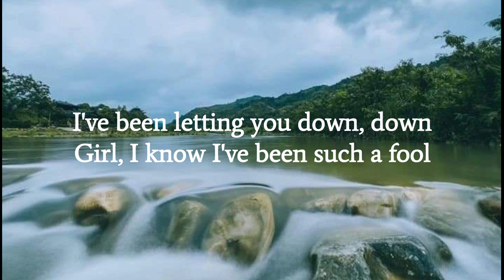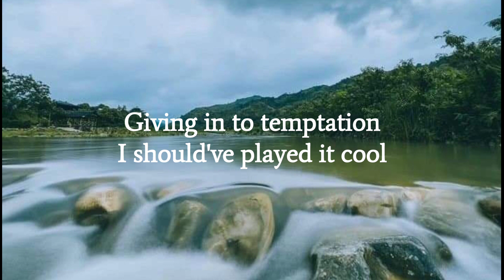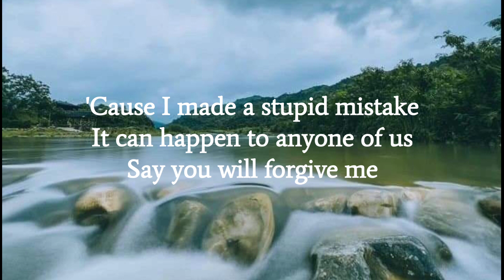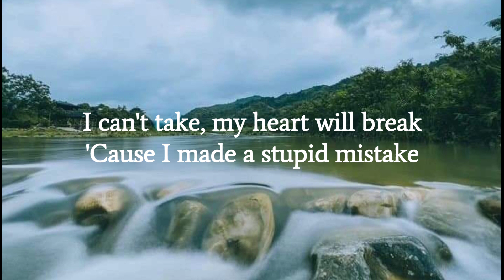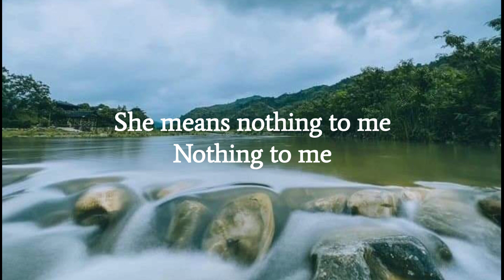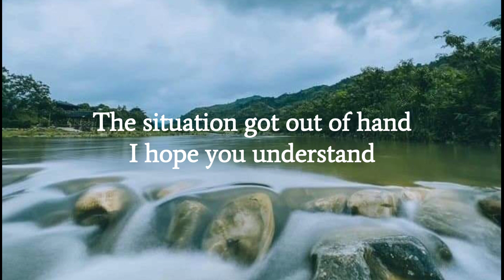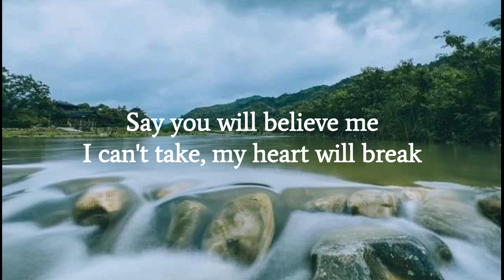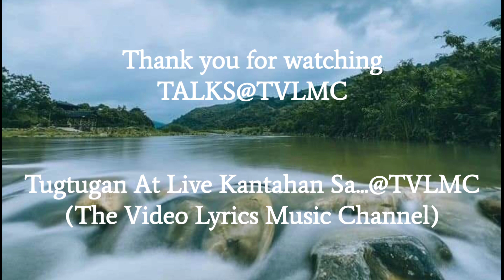2104 Anyone Of Us (Stupid Mistake) - Gareth Gates (Video/Lyrics)